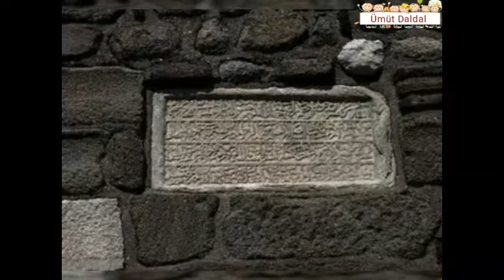Ankara Kalesi Geçmişten bugüne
Ankara Kalesi Tarihçe

Yapılış tarihi kesin olarak bilinmemektedir. Kentte askeri bir garnizon bulunduran Hititler tarafından yapıldığı sanılmaktadır. Ama bu düşünce arkeolojik verilere dayanarak doğrulanmamıştır. Hititlerden bu yana hep aynı yerde bulunan, Romalılar, Bizanslılar ve Selçuklular dönemlerinde birçok kez onarılan Ankara kalesi, tepenin yüksek bölümünü kaplayan iç kale ve çevresini kuşatan dış kaleden oluşur (dış kalenin 20'ye yakın kulesi vardır). Dış kale eski Ankara şehrini çevirir. İç kale yaklaşık 43.000 km2'lik bir yer kaplar. 14-16 m yüksekliğindeki duvarların üstünde çoğu 5 köşeli 42 kule vardır. Dış surları kuzey-güney doğrultusunda yaklaşık 350 m, batı-doğu doğrultusunda ise 180 m. boyunca uzanır. İçkalenin güney ve batı duvarları bir dik açı oluşturur. Doğu duvarı tepenin girinti çıkıntılarını izler.Kuzey yamaç ise farklı tekniklerle yapılmış duvarlarla korunur.Koruma düzeninin en ilgi çekici yanı; doğu,batı ve güney duvarları boyunca 15-20 m.'de bir yer alan 42 tane beşgen burçtur. Dışkale ile içkale,doğuda Doğukalesi'nde batıda hatip çayına bakan yamaçta birleşir. İçkale'nin güneydoğu köşesinde ise kalenin en yüksek yeri olan Akkale (Halk arasında Alitaşı)yer alır. Dört katlı olan iç kale Ankara taşından ve toplama taşlarla yapılmıştır. İç kalenin iki büyük kapısı vardır. Biri dış kapı, diğeri ise hisar kapısı adını taşır. Kapı üzerinde bir de İlhanlılar'a ait kitabe bulunur. Kuzeybatı kısmında Selçukluların yaptırdığını gösteren bir yazı bulunmaktadır. Duvarların alt bölümü mermer ve bazalttan yapılmıştır, üst kesimlerine doğru bloklar arasında tuğla bölümlerin büyük ölçüde zarar görmesine karşın, iç kale bozulmadan günümüze kadar gelmiştir. VIII ve IX.yy'larda kent istilalara uğrayınca, kaleyi hızla onarmak için, o sıralarda yıkıntı halinde olan Roma anıtlarının mermer blokları, sütun başlıkları, su yollarının mermer olukları kullanılmıştır. (bunlara özellikle iç kalenin güney yönünde rastlanır)

                Kale tarih içinde çeşitli dönemler yaşamıştır. İ.Ö. 2. yy. başında Romalıların Galatya'yı ( Ankara yöresi) işgalinden sonra kent büyüyerek kale dışına taştı. Roma İmparatoru Caracaila İ.S. 217' de kalenin surlarını onarttı. 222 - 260 arasında İmparator Severus Alexander ve Velerianus, Perslere yenilince kale kısmen tahrip edildi. 7. yy ' ın 2. yarısından sonra Romalılar kaleyi onarmaya başladı. İmparator Konstantinos 688'de dışkaleyi yaptı. IV. Leon ise 740' da kale duvarlarını onartırken içkale surlarını da yükselmiştir. İmparator Nikephoros ve İmparator Basileios da 9.yy' da kaleyi onarttılar.
                Ankara Kalesi 1073' de Selçukluların eline geçti. 1101' de Haçlı komutanı Raimond tarafından alınan kale, 1227' de bir kez daha Selçukluların eline geçti. Selçuklu Sultanı 1. Alaeddin Keykubat' ın onarttığı kaleye Sultan II. Keykavus da 1249'da bazı ekler yaptırdı. Osmalılar döneminde onarım görmeyen kalenin surlarını Mısır Valisi M.Ali Paşa' nın oğlu İbrahim Paşa 1832' de onarttı. Surların bazı yerlerinde rastlanan sütun başlıkları, lahit ve heykel parçaları, onarımlarda toplama malzemeden yararlanıldığını gösterir.

Bugün kale içindeki değişik dönemlerden kalmış birçok eski Ankara Evi bulunmaktadır. Kaleiçi Mahallesi'nde bulunan eski Ankara evleri, sur duvarları ile çevrili dar ve dik bir alanda konumlandıkları için, planları dar alanlardan en çok faydalanmayı gözeterek yapılmış. İki ya da üç katlı olarak ahşap, kerpiç ve tuğladan inşa edilmişler. Arazi yapısının düz olmaması, alt kat planlarının da düzgün olmamasına yol açmış, ama üst katlar cumba tipindeki çıkıntılarla düzgün bir plana kavuşturulmuş. Alt katlar kışlık olarak, kalın duvarlı ve küçük pencereli yapılmış, üst katlar ise yazlık olarak ince duvarlı ve havadar yapılmış. Geniş saçaklar ve "Cihannüma" denilen yazlık odalar Ankara evlerinin belirleyici özelliklerinden. Ahşap tavan süslemelerinde geometrik kompozisyonlar kullanılmıştır. Bazıları çeşitli hizmetlerde kullanılmaktadır. 17.yüzyılın ortasına doğru, 1640 yılında Ankara' ya gelen Evliya Çelebi, kenti ve kentteki yaşamı ayrıntılı biçimde anlatmaktadır. Evliya Çelebi önce ünlü Ankara Kalesinden söz eder. "Ankara'nın yüksek bir dağın tepesine dört kat beyaz taştan yapılmış sağlam bir kalesi vardır. Kale iç içe üç kat surlarla çevrilidir. İç kalenin çevresi kayalıktır. Bu yalçın kayalardan kaleye tırmanmak çok zordur.
İç kalede topları çeşitli silahlar, cephane ve 600 ev bulunur. İç Kale aşağılarda ikinci sıra surlarla çevrilidir. Dağın eteklerinde ise üçüncü sıra dış surlar yer alır. Bu dış surlarla tüm kent güvenlik altına alınmıştır.